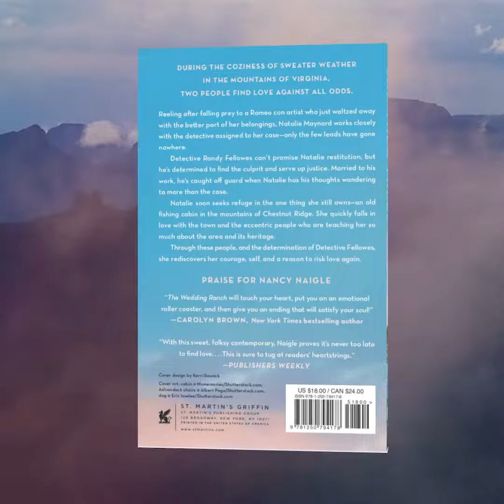And Then There Was You Book Trailer